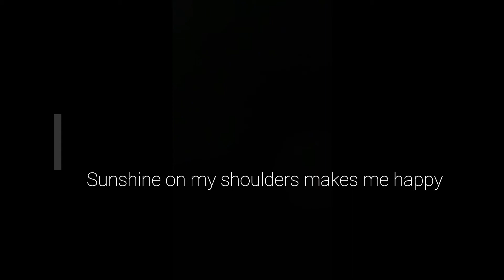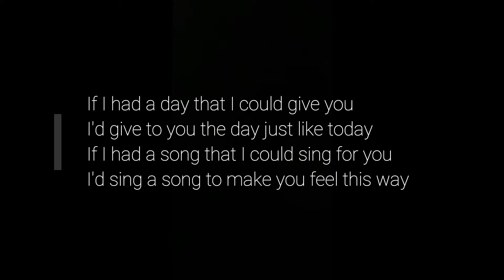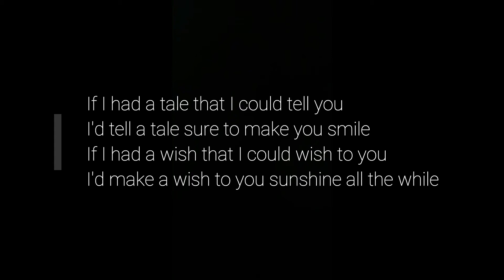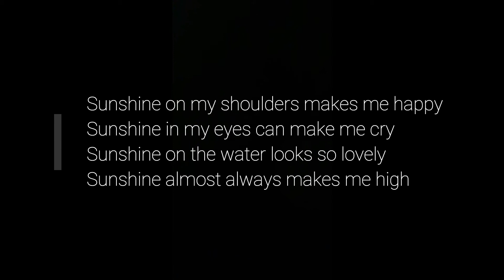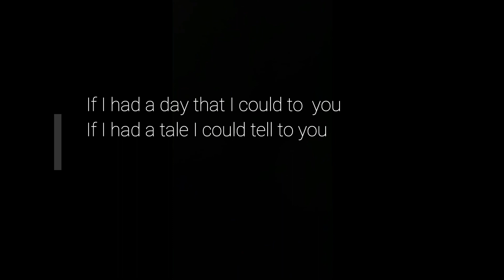Sunshine on my Shoulders - Walt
Sunshine on my shoulders makes me happy
Sunshine in my eyes can make me cry
Sunshine on the water looks so lovely
Sunshine almost always makes me high
If I had a day that I could give you
I'd give to you the day just like today
If I had a song that I could sing for you
I'd sing a song to make you feel this way
If I had a tale that I could tell you
I'd tell a tale sure to make you smile
If I had a wish that I could wish for you
I'd make a wish for sunshine for all the while
Sunshine almost all the time makes me high
Sunshine almost always

Songwriters: John Denver / Mike Taylor / Dick Kniss